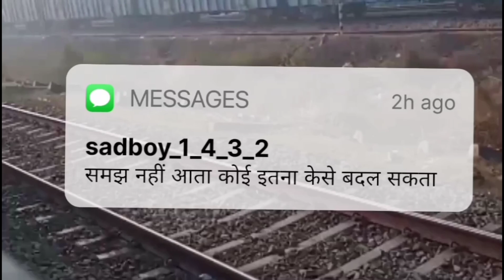full sad status 😢😢😢😢💔💔